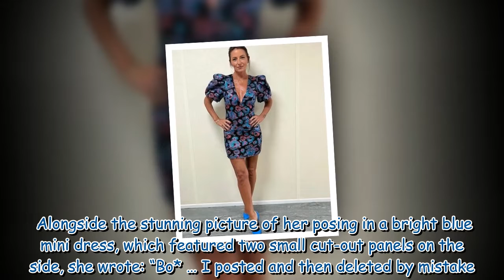Davina McCall dazzles in electric blue mini dress